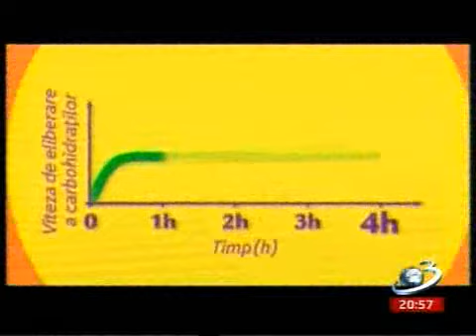Crin Antonescu la Stirea Zilei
Presedintele PNL, Crin Antonescu a participat la emisiunea Stirea Zilei, luni, 17 ianuarie 2011